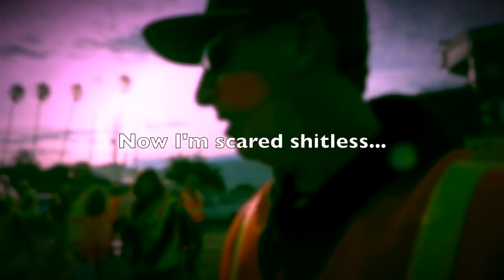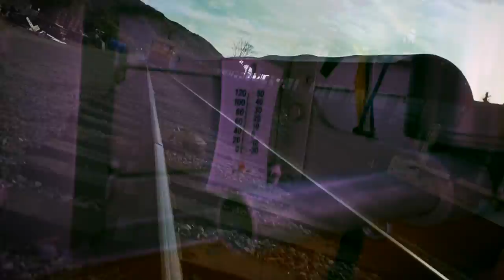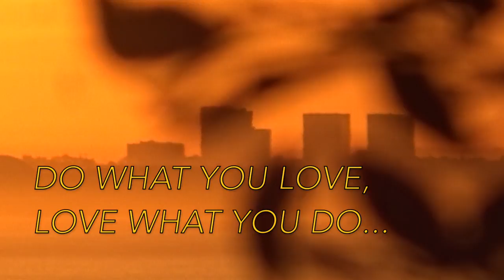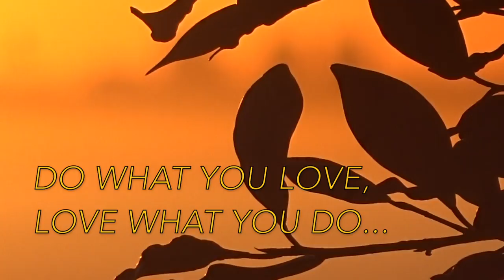BACK TO THE FUTURE 3 TRAIN DISCOVERED! - FIREBALL MALIBU VLOG 731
BACK TO THE FUTURE 3 TRAIN DISCOVERED! - FIREBALL MALIBU VLOG 731 - Fireball heads to the Fillmore Train Yard to run on the rails (Speeder Car) with his friends Andy and Jen, discovers the Back to the Future 3 Train!

BACK TO THE FUTURE 3 TRAIN DISCOVERED! - FIREBALL MALIBU VLOG 731 - Locomotive 131 (Used in Back to the Future 3)